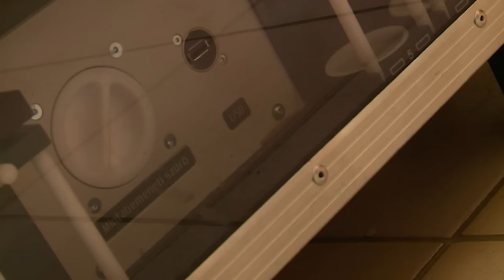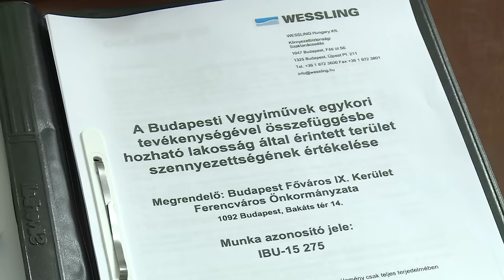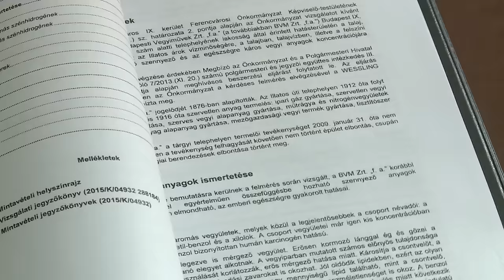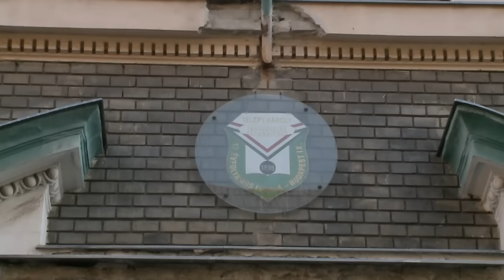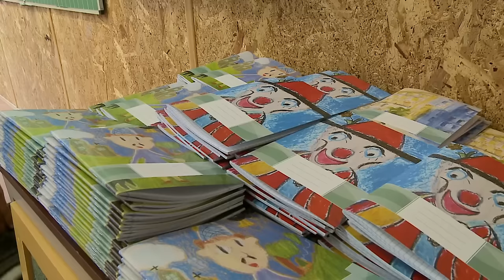9.tv - Heti Hírek - 2015.09.07.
Nincs környezeti veszély a József Attila és a MÁV-Aszódi Lakótelepen
Jövő év végére elkészül a tudományos akadémia Ferencvárosban épülő kutatóháza.
Elkezdődött a tanév – a Telepy iskolában jártunk.